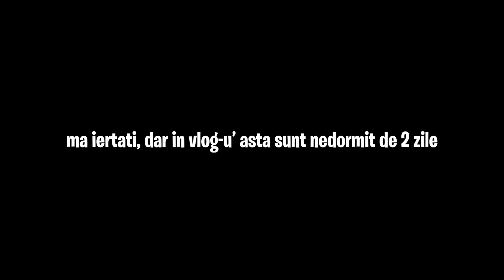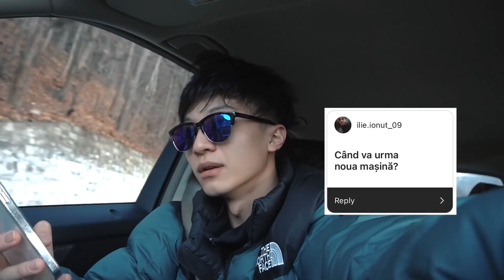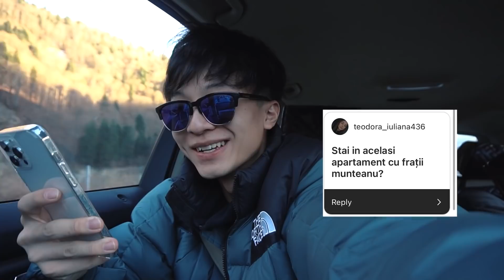CUM E SA FII CHINEZ IN ROMANIA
DATI-MI FOLLOW PE TOATE CONTURILE DE SOCIAL MEDIA!

Sunt un chinez nascut in Romania de 22 de ani. Cam asta este viata mea, expusa in limita bunului simt :).